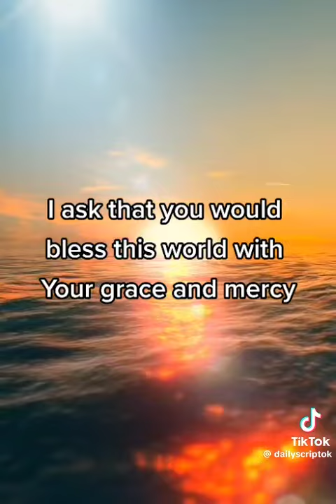Let us pray for you and your family